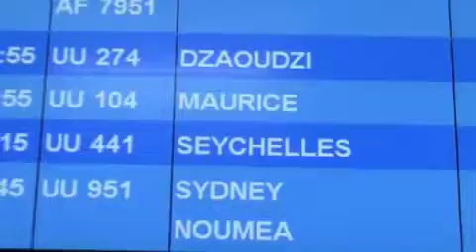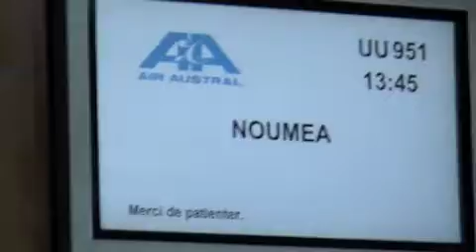SAINT DENIS -REUNION INTERNATIONAL AIRPORT TERMINAL 09/08/12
CHECKING IN FOR MY LONG DIRECT FLIGHT RETURNING TO SYDNEY AUSTRALIA, FLYING WITH AIR AUSTRAL... APPROX 11 HRS DIRECT:
FLIGHT NUMBER UU951 9TH AUGUST 2012. I BELIEVE AIR AUSTRAL CEASED DIRECT FLIGHTS BETWEEN AUSTRALIA & REUNION ON THE 14/08/12